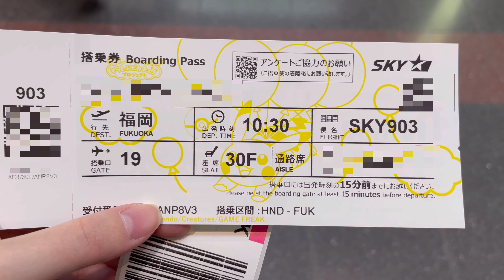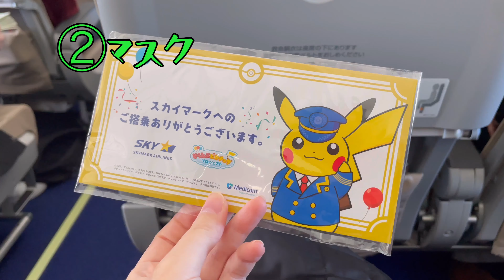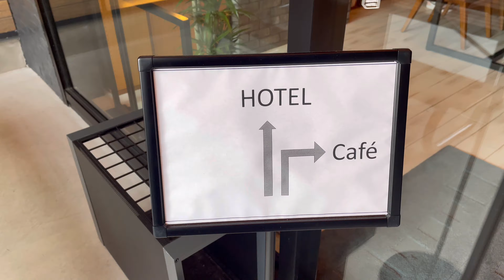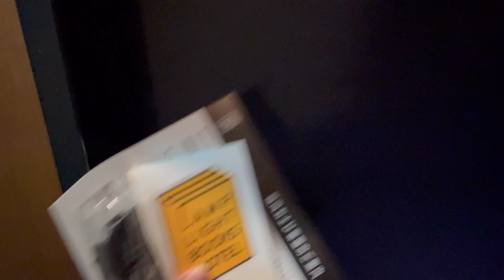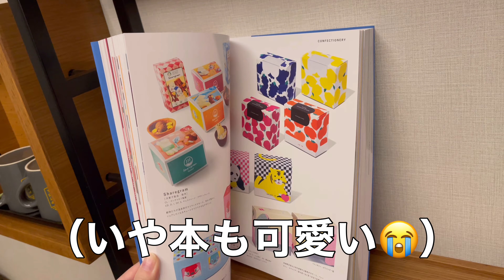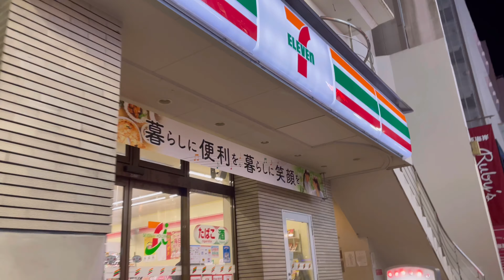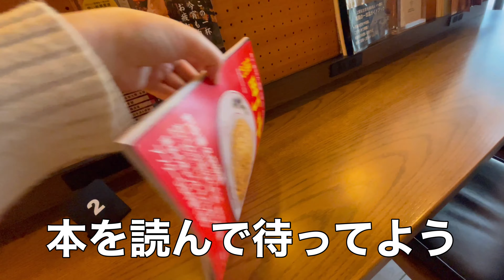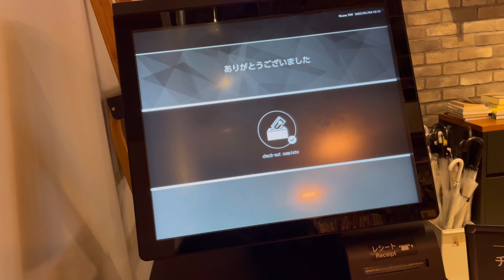【福岡編】大名/地元なのにアウェイ/ソロ活/町中華【005】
前回のホテルステイ動画↓
友達とのホテル泊動画、前編後編あるのでみてね^o^

今回もとても×100リフレッシュできました( ^ω^ )

【今日の家】
ランプライトブックス福岡

7種類のメインから選べる朝食付きプラン
→この時は5,760円でした！安い！！